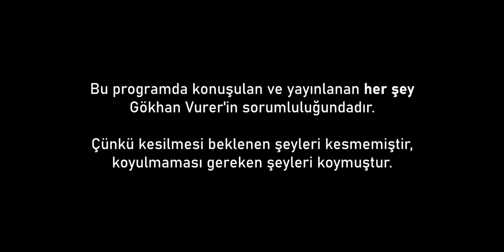KONUŞ'MALI Final | Her Şeye Hönkürme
Her güzelde zorluk vardır zaten. Yürürüz, konuşuruz. Malum dolmadı vademiz.